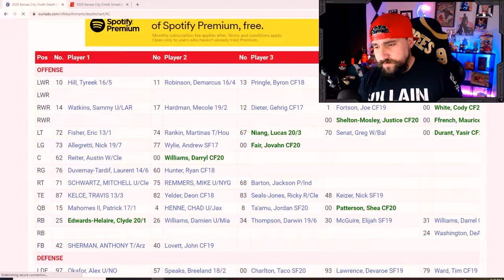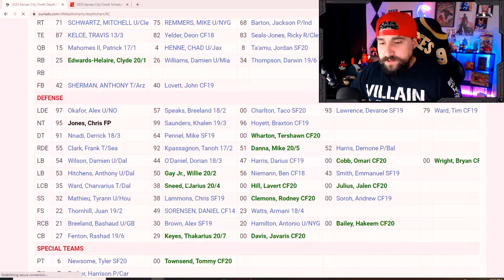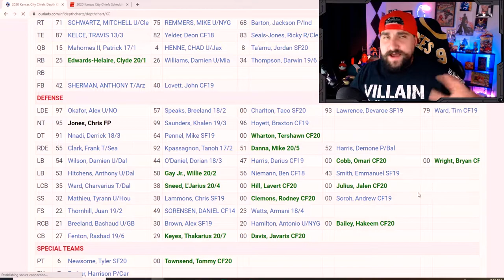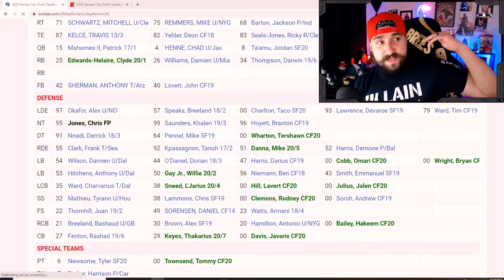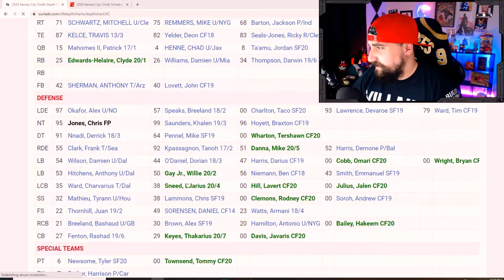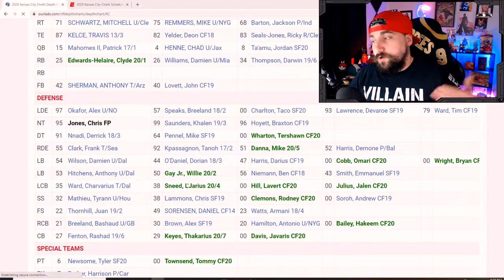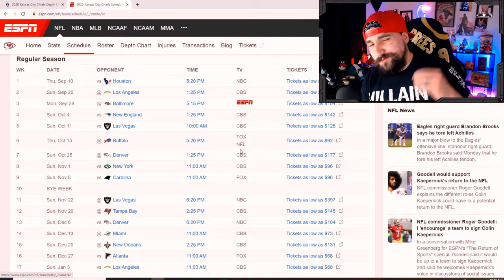Back To Back | 2020 Kansas City Chiefs Season Preview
Lemme know if you think it'll be back to back!!